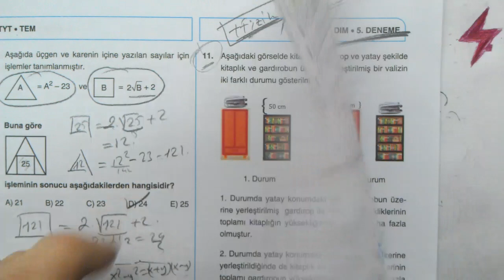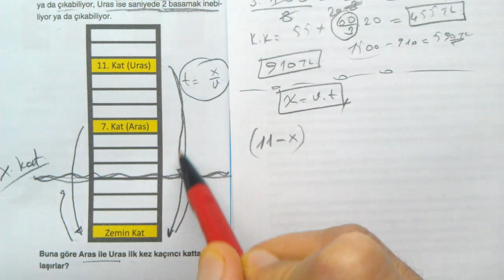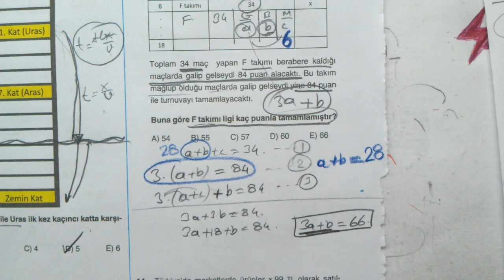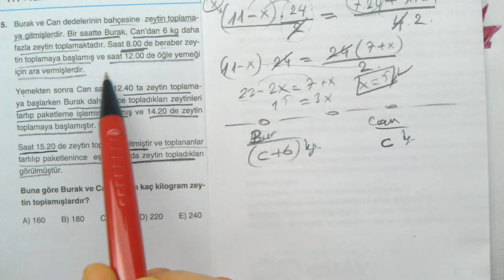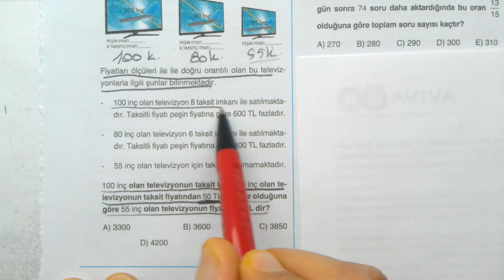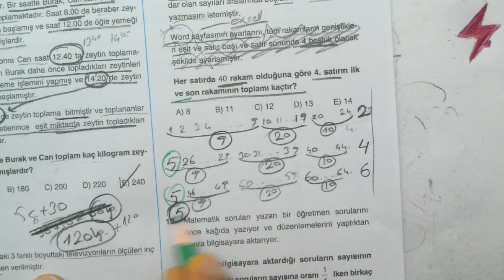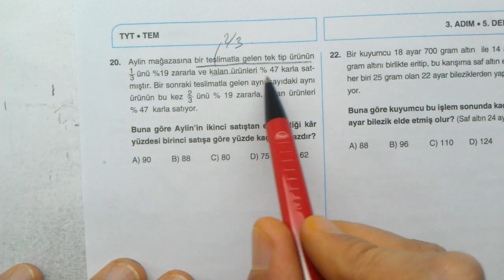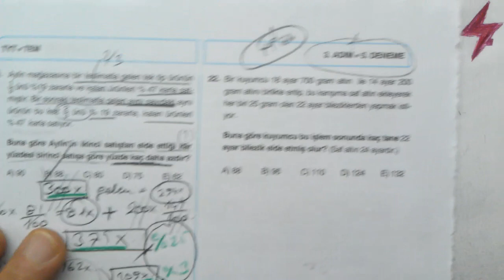3 Adım Deneme Sınavları | TYT | 3. Adım 5. Deneme | Matematik | Temel Matematik Testi | MEB | 2024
MEB 3 Adım Deneme Sınavları TYT Matematik 3. Adım 5. deneme | 11-20
3 Adım Deneme Sınavları | TYT | 3. Adım 5. Deneme | Matematik | Temel Matematik Testi | MEB | EBA | çözümleri | matematik | sayısal | 11-20 arası sorular | ogm materyal | MEB 3 adım denemeleri | TYT denemeler | MEB TYT denemeler | MEB YKS denemeleri | çözümler | matematik
3 Adım TYT Deneme sınavları 3. Adım 5. Deneme sınavı temel matematik testi soruları çözümleri | konu anlatımlı | TYT . TEM | Temel Matematik Testi | Sayısal Yeterlilik Testi | Temel Yeterlilik Testi | TYT MEB deneme sınavı | 2023 | 2023 TYT MEB deneme sınavları | 2023 YKS MEB Deneme sınavları çözümleri | OGM Materyal Deneme Sınavları TYT AYT YKS | EBA TYT Deneme Sınavları | 3. Adım 5. Deneme Sınavı TYT Temel matematik | sayısal yeterlilik | 3. adım 5. deneme
3 Adım | TYT | AYT | YKS | 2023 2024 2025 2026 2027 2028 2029
3 Adım üniversite sınavı deneme testleri | 3 Adım Deneme Testleri 2023 | Matematik Çözümleri | 3 adım TYT deneme 3. adım 5. deneme

osym tarzı Matematik
YKS Matematik
TYT Matematik
AYT Matematik
ALES Matematik
KPSS Matematik
DGS Matematik
Mezun Matematik
12.Sınıf Matematik